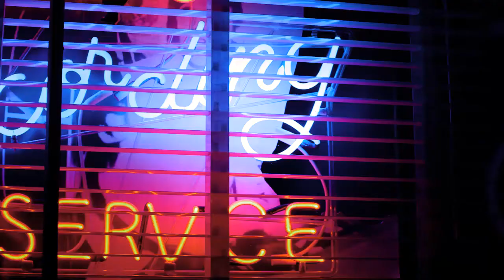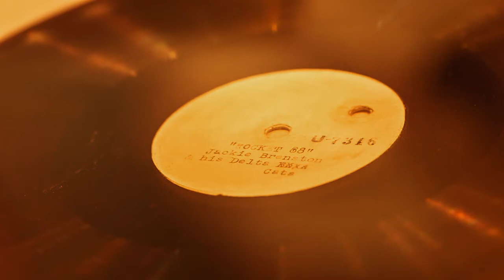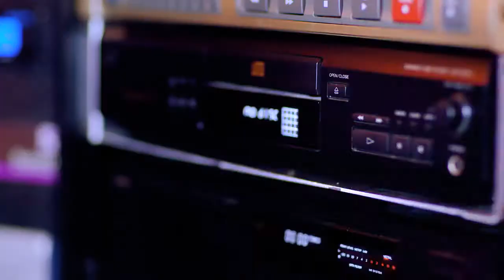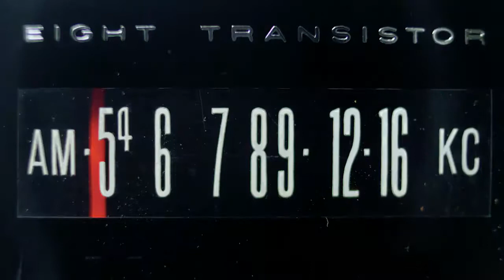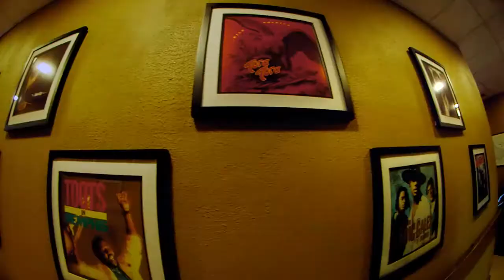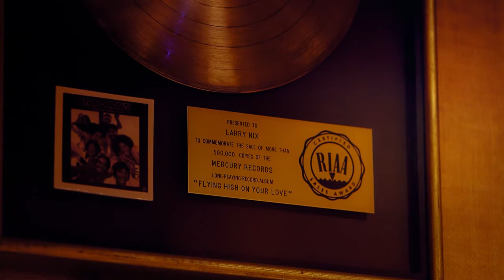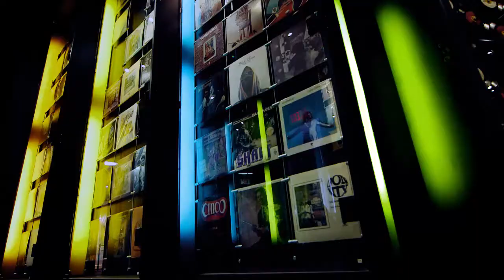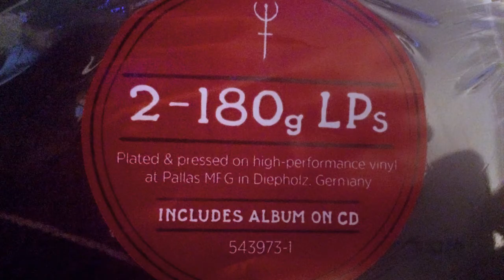AR007 Full Show MASTER